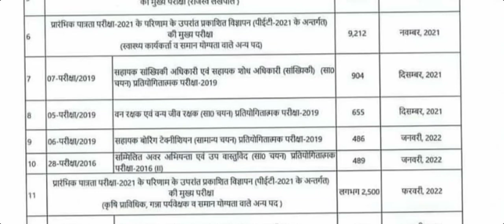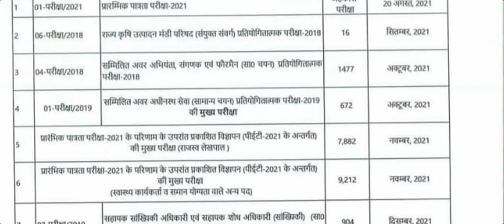upsssc calendar out 2021 -2022|| लेखपाल भर्ती नवम्बर मे || अन्य भर्ती कैलेंडर